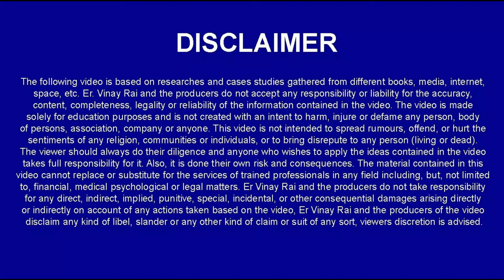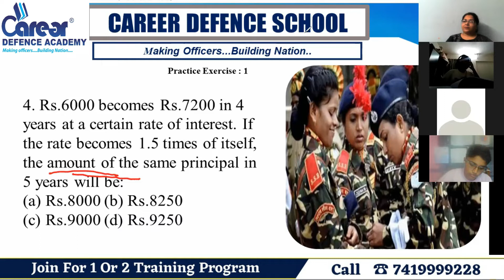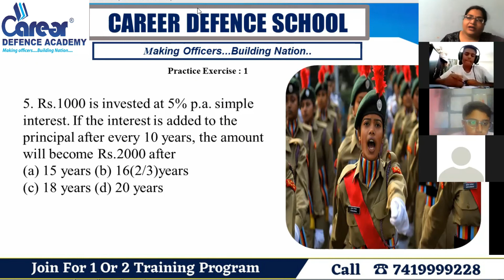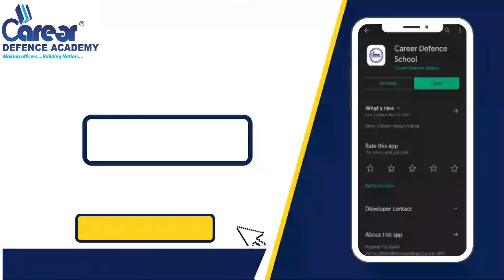Simple Interest:Numericals-2ISainik rms chs jnvIClass 6th MATHSICall us on 7419999228I